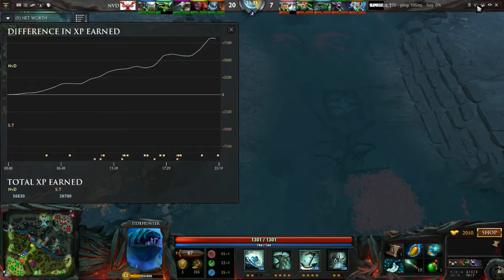PVLCUP DOTA 2 Suprise vs NVD